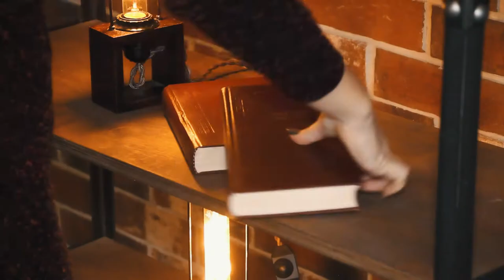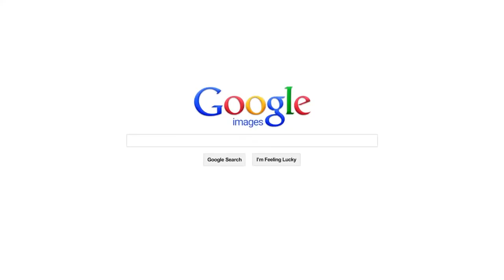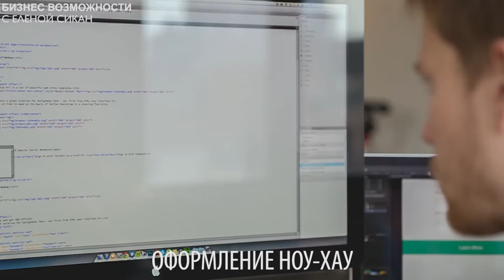Как защитить идею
Как защитить свою уникальную идею на этапе стартапа? рассказывает юрист- международник Елена Сикан.

Полный цикл - идея, съемка, озвучка, монтаж.